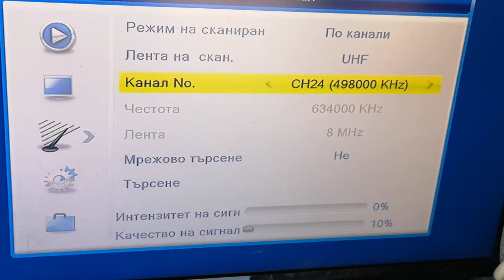Сигнал на 24 к от Туртел260 км/Голак230 км на 24 к на Опанския баир